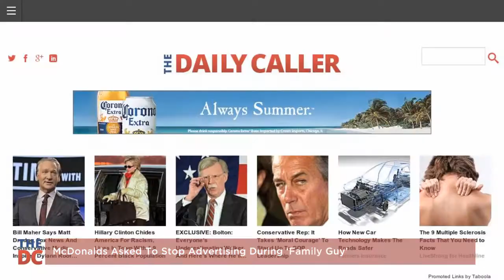McDonalds to Stop Advertising During 'Family Guy'